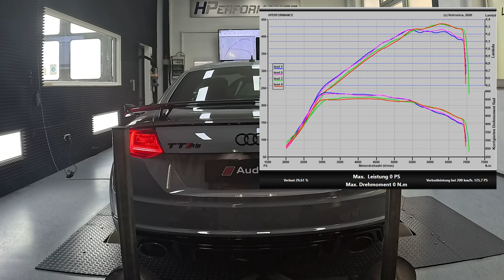4" DOWNPIPE + 3,5" EXHAUST | Stufe 2 TTRS 8S (OPF) mit TÜV ZULASSUNG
Der TTRS 8S (OPF) hat folgende unserer Produkte verbaut und komplett eingetragen! (STRASSENZULASSUNG)

Diese Hardware abgestimmt mit unserer Software und TÜV Eintragung!

lle unsere Teile können direkt in unserem Shop bestellt werden - wir verschicken weltweit!

Interesse? Kontaktiere uns!

📍Hemsbacherstraße 29, 74706 Osterburken